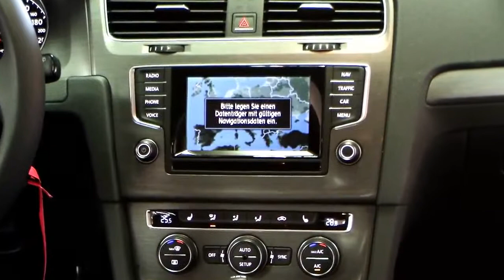Volkswagen New Golf VII 14 TSI DSG Comfortline DW104209 Tungsten Silver Bi Xenon Navi